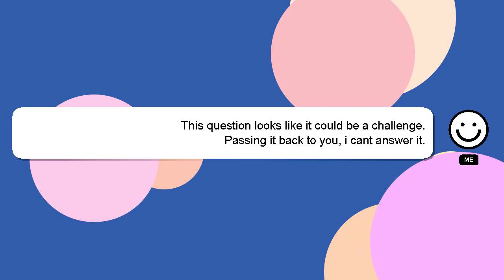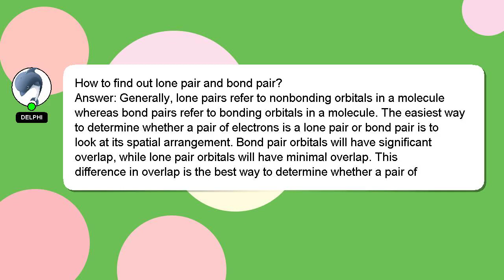How to find out lone pair and bond pair?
Let me give you a brief introduction of who I am, Hello everyone, I'm Delphi. I am here to help you get the answers you are seeking. - How to find out lone pair and bond pair?

Your answer will be recognized and valued, and I will 'heart' it to show my appreciation.

*2 What we are experimenting :*